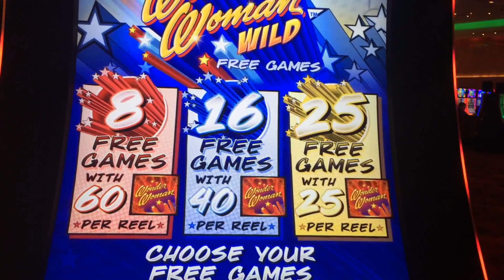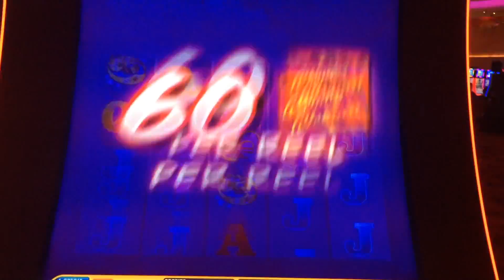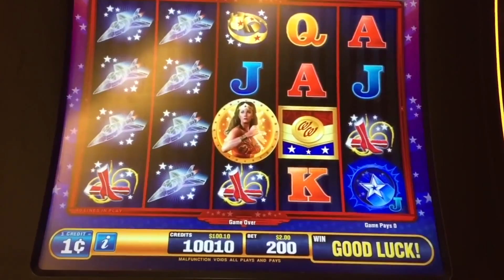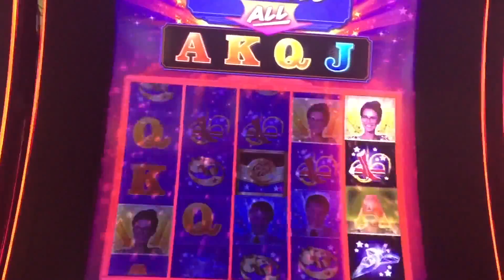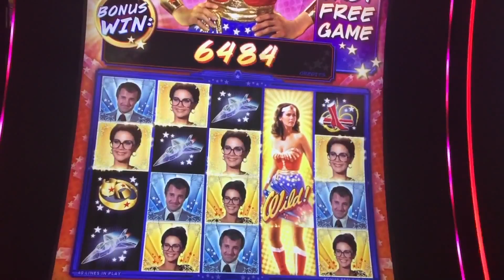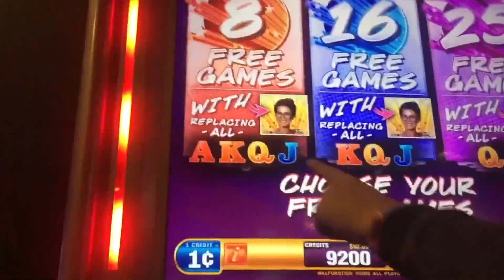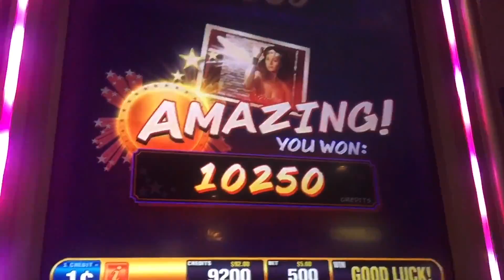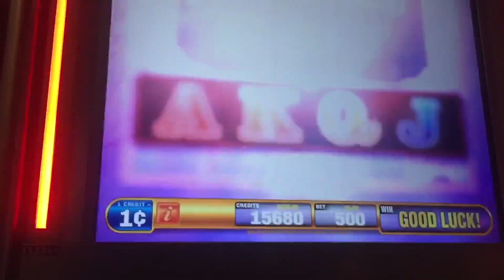TONS of BIG WINS! LIVE PLAY & BONUSES on Wonder Woman Slot Machine W/ SDGuy1234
LIVE PLAY & BONUSES on Wonder Woman Slot Machine!! Thumbs it up! Love the video? Can't get enough of it? Hate it? Tell your enemy!

Mussic Flagged @1:20. Needed to be trimmed out...

SDGuy1234

TONS of BIG WINS! LIVE PLAY & BONUSES on Wonder Woman Slot Machine!